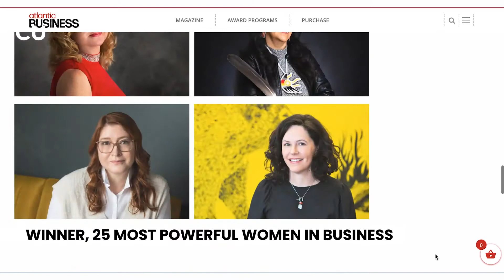Owning my space as a Black Woman - Ann Divine